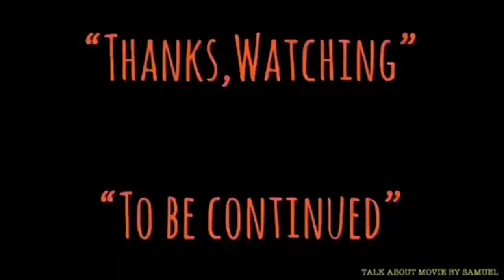| แนะนำหนังน่าสะสม | ผีกัดอย่ากัดตอบ4 | MR.VAMPIRE SAGA IV-1988 | 僵屍叔叔 | MOOHAM Bros.TH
-แสบ
-sabsamuel
-sabsamuelkhamphiman

ผีกัดอย่ากัดตอบ4 | MR.VAMPIRE SAGA IV-僵屍叔叔-1988 | แนะนำหนังน่าสะสม | TALK ABOUT MOVIE

หลบผี เอาไม่อยู่-ชื่อไทยตอนออกจำหน่ายเป็นแผ่นVCD/DVD
Mr.Vampire Saga IV
พ.ศ. 2531/1988 ‧
ภาพยนตร์แนวสยองขวัญ/ตื่นเต้น/แอ๊กชั่นตลก
คำอธิบายแปลจากภาษาอังกฤษ-Mr. Vampire IV หรือที่เรียกว่า Mr. Vampire Saga Four เป็นภาพยนตร์สยองขวัญในฮ่องกงเรื่องตลกปี 1988 ที่กำกับโดย Ricky Lau และผลิตโดย Sammo Hung และ Jessica Chan ภาพยนตร์เรื่องนี้เป็นหนึ่งในสี่ของภาพยนตร์ห้าเรื่องที่กำกับโดย Ricky Lau ในแฟรนไชส์ Mr. Vampire Mr. (ภาษาอังกฤษ)

คำอธิบายMr. Vampire IV, also known as Mr. Vampire Saga Four, is a 1988 Hong Kong comedy horror film directed by Ricky Lau and produced by Sammo Hung and Jessica Chan. The film is the fourth of a series of five films directed by Ricky Lau in the Mr. Vampire franchise.
ประพันธ์ดนตรีโดย: Chin Yung Shing
Mr. Vampire IV, also known as Mr. Vampire Saga Four, is a 1988 Hong Kong comedy horror film directed by Ricky Lau and produced by Sammo Hung and Jessica Chan. The film is the fourth of a series of five films directed by Ricky Lau in the Mr. Vampire franchise. Mr. Vampire and its sequels were released as part of the jiangshi cinematic boom in Hong Kong during the 1980s.[1] The Chinese title of the film literally translates to Uncle Vampire.
Plot-
In the rural countryside, a bespectacled Taoist priest called Four-eyed Taoist is always at odds with his neighbour, a Buddhist monk called Master Yat-yau. Their respective students, Kar-lok and Ching-ching, are friendly towards each other. The Taoist and Buddhist play pranks on each other.

One day, a convoy of soldiers escorting a coffin passes by their houses. Inside the convoy is Four-eyed's junior, Taoist Crane, and Crane's four disciples, as well as a young prince and his bodyguards. Four-eyed and Yat-yau learn from Crane that there is a jiangshi (Chinese "hopping" vampire) in the coffin, and the convoy is on its way to the capital to let the emperor inspect the jiangshi.

During a thunderstorm that night, rainwater washes away the magical charms on the coffin and the vampire breaks out, becoming more powerful after being struck by a bolt of lightning. The vampire starts attacking everyone in the convoy and infecting them with the "vampire virus", causing them to transform into vampires as well after a short time. Taoist Crane remains behind to hold off the vampire while the prince and his attendant flee towards the houses.

僵屍叔叔
Simplified
僵尸叔叔
Mandarin
Jiāngshī Shūshū
Cantonese
Goeng1 Si1 Suk1 Suk1
Directed by
Ricky Lau
Produced by
Sammo Hung
Jessica Chan
Screenplay by
Lo Wing-keung
Story by
Ricky Lau
Lo Wing-Keung
Shut Mei-yee
Sam Chi-Leung
Starring
Anthony Chan
Wu Ma
Chin Kar-lok
Loletta Lee
Stephen Shing
Cinematography
Abdul M. Rumjahn
Tom Lau
Bill Wong
Edited by
Peter Cheung
Keung Chuen-tak
Production
company
Distributed by
Golden Harvest
Release date
12 December 1988
Running time
96 minutes
Country
Hong Kong
Language
Cantonese
Box office
HK$14,038,901